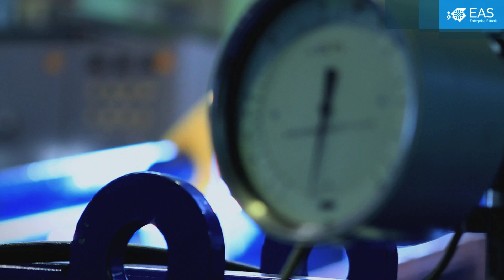Molycorp Silmet AS Eksportöör 2012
Molycorp Silmet AS Ettevõtluse Auhind 2012 Eksportööri kategooria võitja